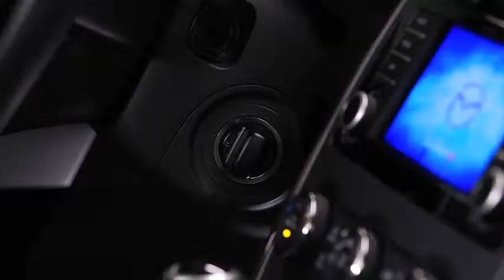2013 CX 9 — Power Liftgate Mazda USA